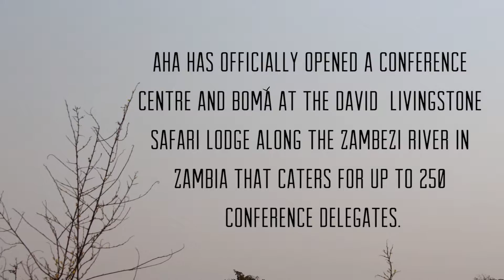David Livingstone Safari Lodge Conference Centre (68 secs)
Aha unveils the new conference centre and boma at the David Livingstone Safari Lodge.